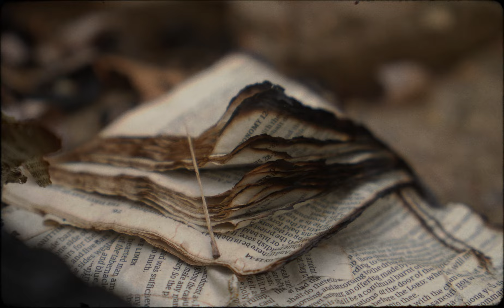"missing" a Sony FX30 cinematic short film test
people go missing all the time, sometimes we find them. this is one of those stories

testing out the Sony FX30 with the Tamron 17-70mm lens. I recently upgraded from the Sony ZV-E10, and I'm very happy with that decision. I struggled with exposure and SLog3 on the ZV-E10, but I'm finding it much easier with the FX30 cinema line camera.

TV footage from Anete Luisna via pexels.com (thank you for your offering your creativity to the community)

Kaguya by Sayuri Hayashi Egnell

🎬 Gear I use:
Sony FX30
Tamron 17-70mm f2.8
Sony ZV-E10 (previous camera)
Sony 11mm f1.8 lens (previous lens)
Sigma 30mm f1.4 lens
RØDE Wireless GO II
RØDE Lavalier GO Pro
RØDE VideoMic NTG
Shure SM7B mic
Zoom H8 recorder
FetHead preamp

Editing via Davinci Resolve Studio 18